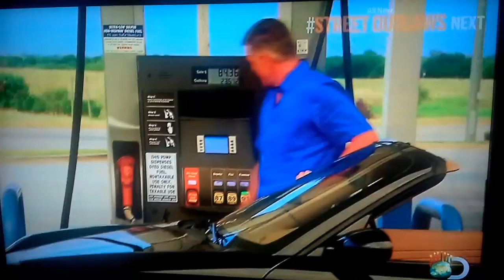The farm truck racing Porsche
Farm truck racing pulling a fishing boat